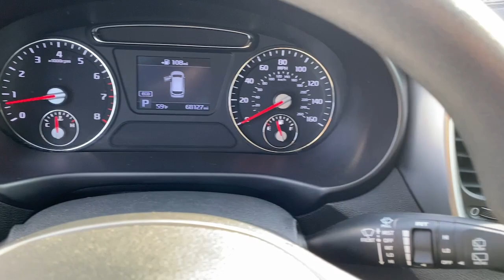2020 Kia Sorento Lithia Springs, Douglasville, Powder Springs, Smyrna, Atlanta, GA P13573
Sangria Used 2020 Kia Sorento LX available in Lithia Springs, Georgia at John Thornton Chevrolet. Servicing the Douglasville, Powder Springs, Smyrna, Atlanta, GA area.